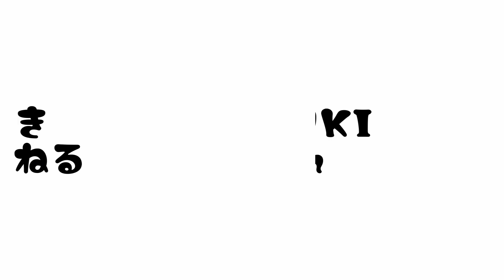【ボーダーコリー】見守りあずきカメラ【夜散歩装備】#102 [Border Collie] Equipped for night walks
あずきは毛の色がほとんど黒なので、夜散歩だと闇に紛れてしまいがちです。
首輪にヘッドライトを付けて前を、服のお尻のほうにテールランプを付けて散歩へ行っています。

Since Azuki's fur is mostly black, she tends to blend in with the darkness on night walks.
She goes for walks with a headlight attached to her collar in front and a tail light attached to the butt of her clothing.